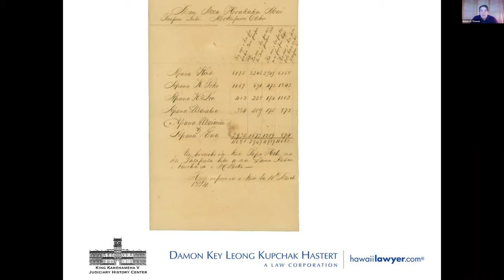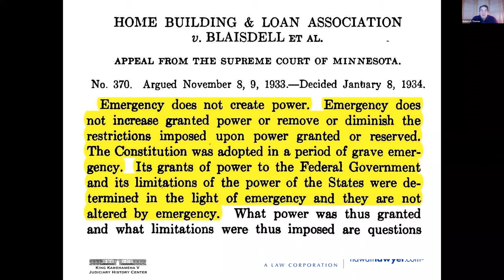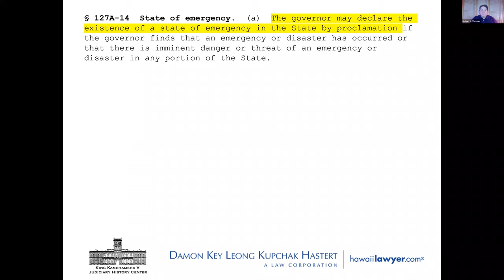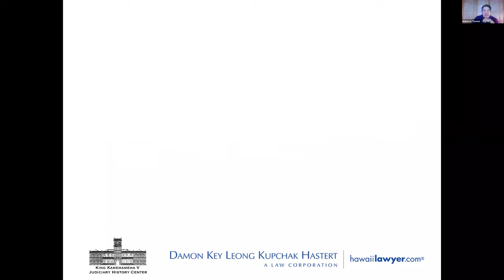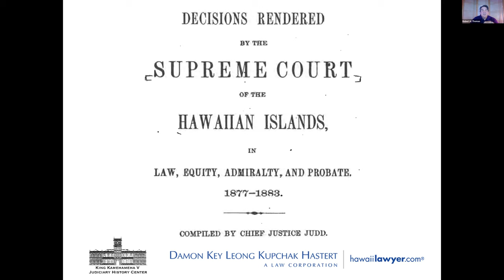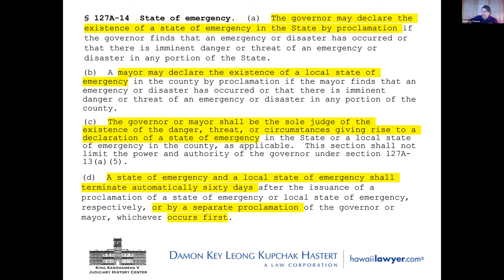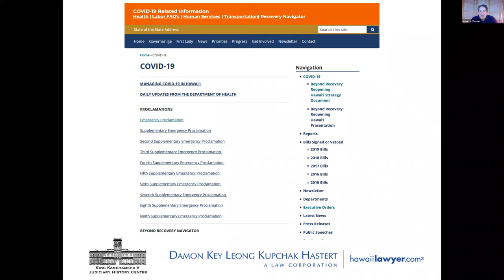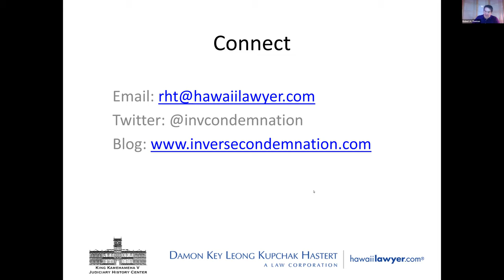Constitutional Law and States of Emergency:Lessons from the COVID-19 Pandemic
Watch our webinar with attorney Robert H. Thomas who shares his expertise about constitutional rights and civil liberties during the COVID-19 pandemic. He shares lessons from Hawaiʻi’s history of public health laws during epidemics, as well as explains how courts in other jurisdictions are currently evaluating legal claims related to the Fifth Amendment.